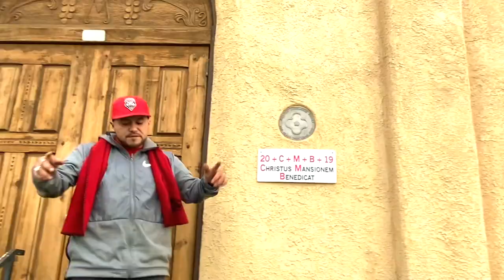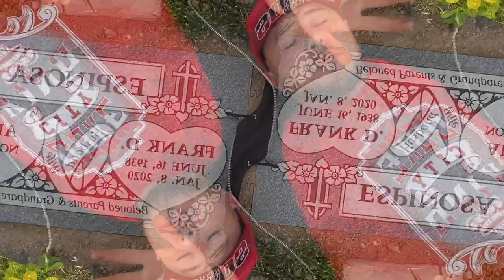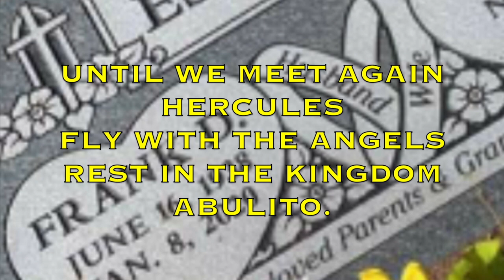''YESTERDAY" (OFFICIAL MUSIC VIDEO) KING DUKE ALBUQUERQUE'S DUKE MR.1706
{DEDICATED TO FRANCISCO ''CONKY ESPINOSA}       ALBUQUERQUE,NEW MEXICO